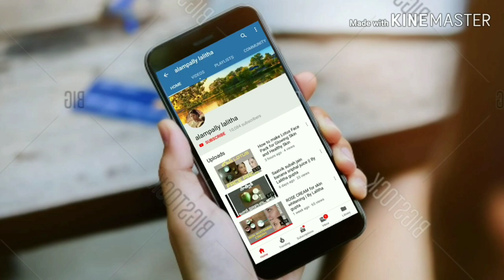Prepare 100% pure and organic ALMOND OIL in home | By Lalitha gupta